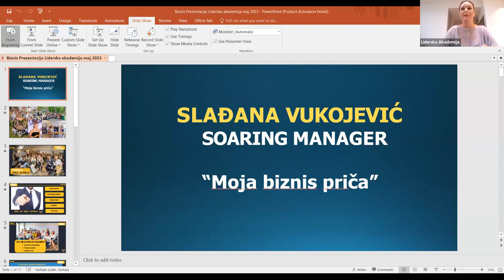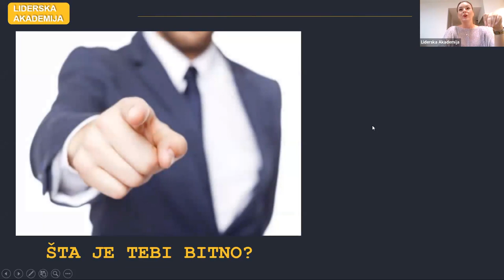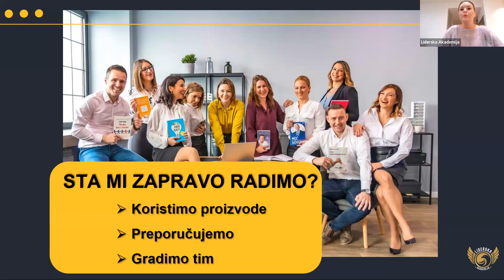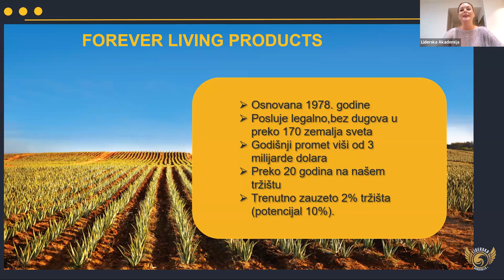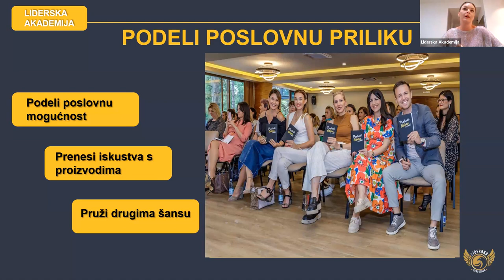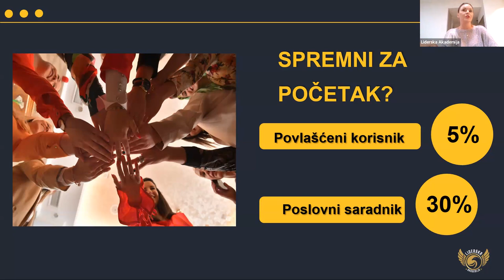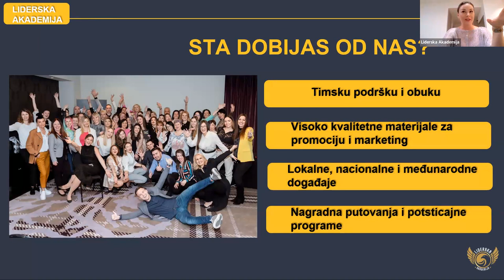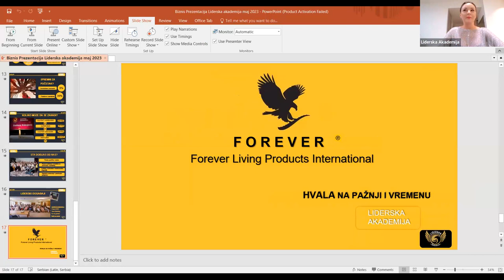Slađana Vukojević Soaring menadžer - IZGRADNJA online Biznisa sa Liderskom Akademijom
Poslušajte biznis priču i savete najuspešnijeg Forever saradnika u okviru Liderske Akademije. Naša sjajna Slađana Vukojević nam je ispričala kako pokrenuti svoj biznis od nule.

Tim Liderske Akademije